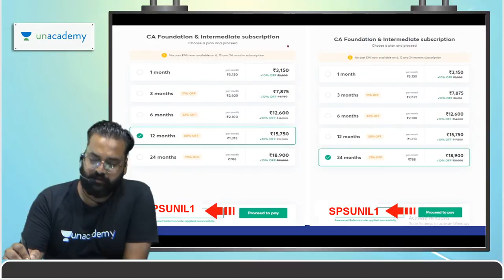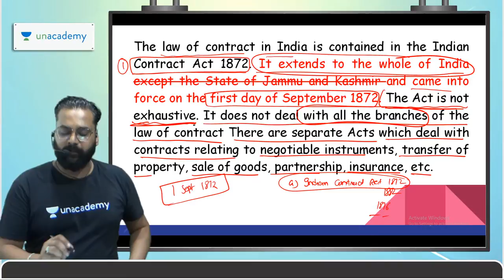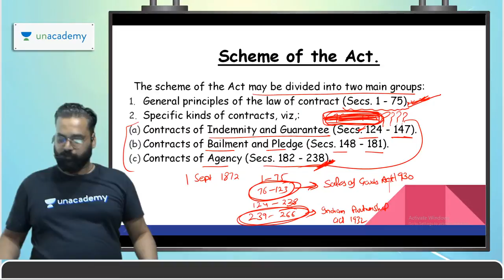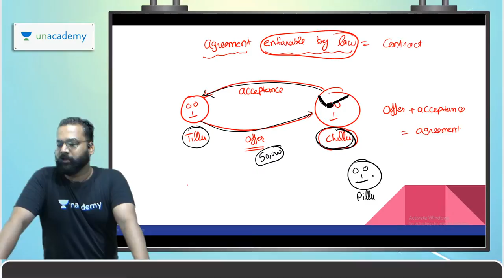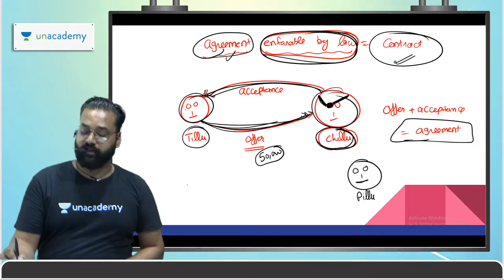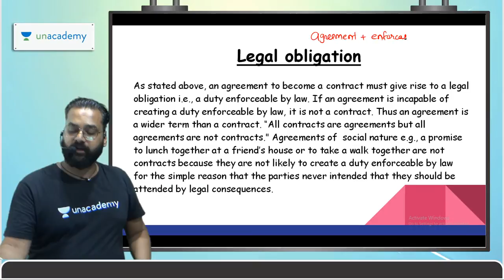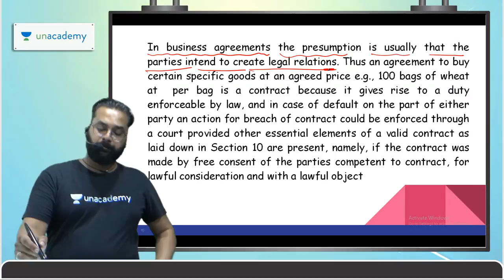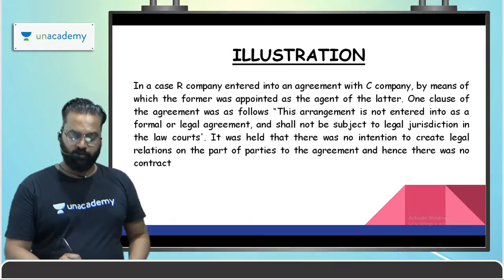The Indian Contract act 1872 | Lecture - 1| Business Law | CA Exams | Sunil Jain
In this session, Sunil Jain will be taking a Session on The Indian Contract act 1872,
 Lecture - 1, Business Law.  This will help the learners in cracking the CA Examination.

Unacademy Subscription Benefits:
1. Learn from your favorite teacher
2. Dedicated DOUBT sessions
3. One Subscription, Unlimited Access
4. Real-time interaction with Teachers
5. You can ask doubts in the live class
6. Limited students
7. Download the videos & watch offline"